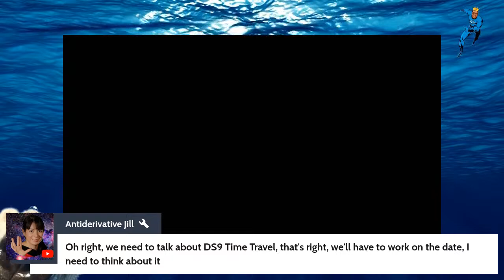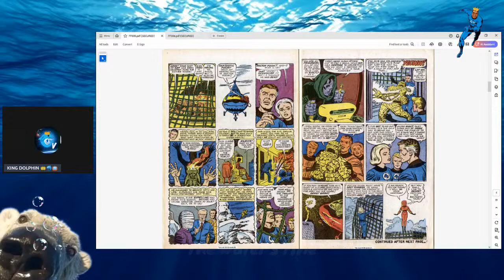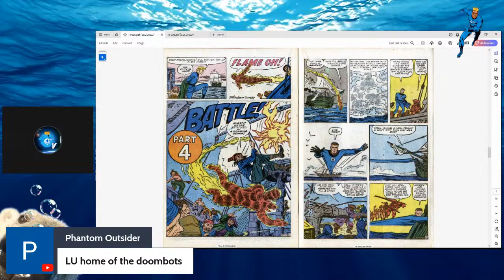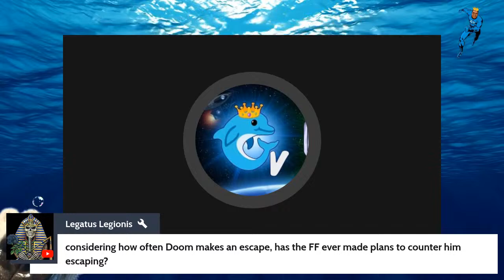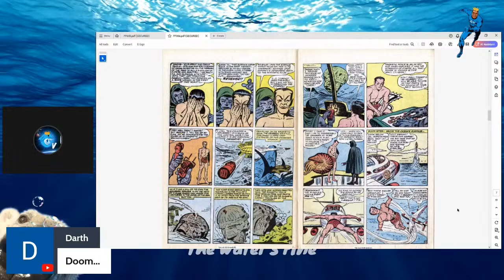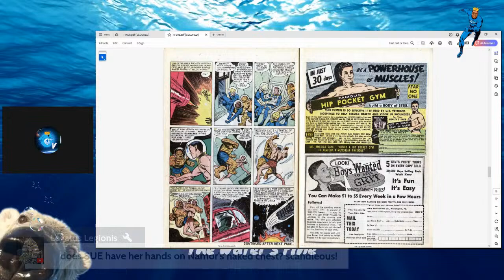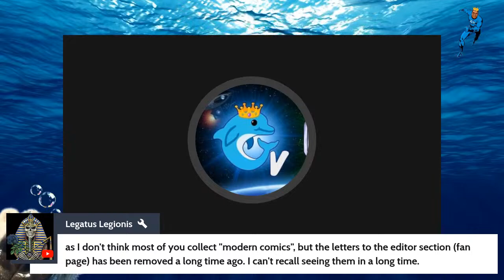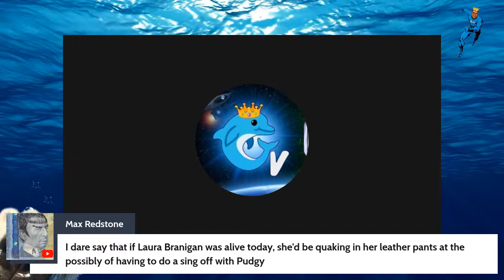EPISODE 248: MORE FF REVIEWS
KDTV reviews issues 5 and 6 of the Fantastic Four!